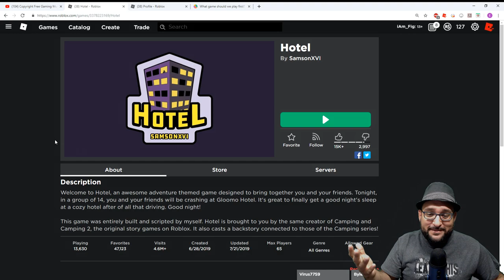Roblox | HOTEL | Gloomo - WORST HOTEL EVER!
Today we are going to Gloomo Hotel, it's the worst hotel ever!

Bronze Figster Tier:  US$1.99
Silver Figster Tier:    US$4.99
Gold Figster Tier:     US$9.99

You get loyalty badges next to your name in comments and live chat, custom emoji to use in live chat, exclusive videos/posts for Members, get access to videos only Members can see!